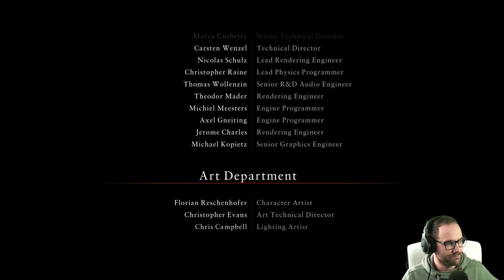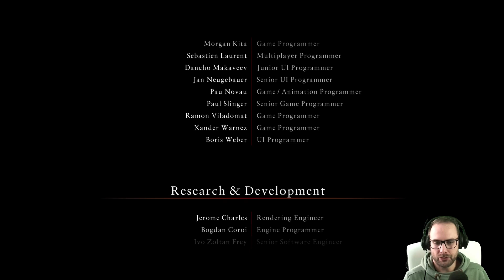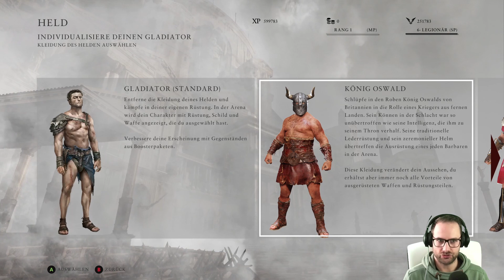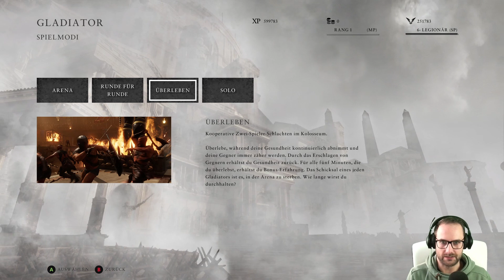Ryse: Son of Rome | So endet die Geschichte | #14 | PC Gameplay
Dies ist die letzte Folge von Ryse: Son of Rome. Meiner Meinung nach ein großartiges Spiel, was zu viel schlechte Kritik bekommen hat.
Außerdem bekommt ihr noch einen kleinen Eindruck in den Mehrspielermodus. Dieser hat mich aber nicht so überzeugt, weshalb es dazu auch keine weiteren Folgen gibt. Ich hoffe ihr hatte Spaß :)